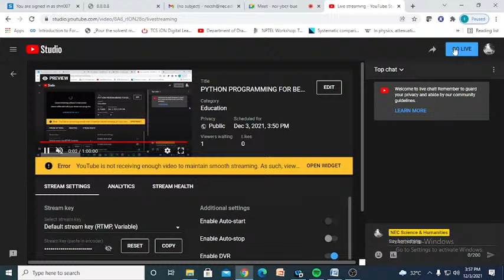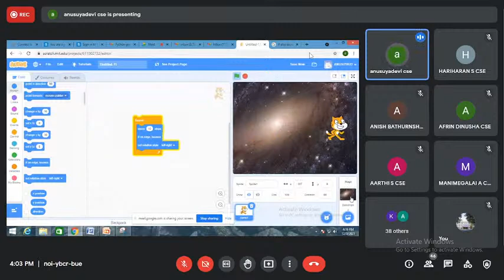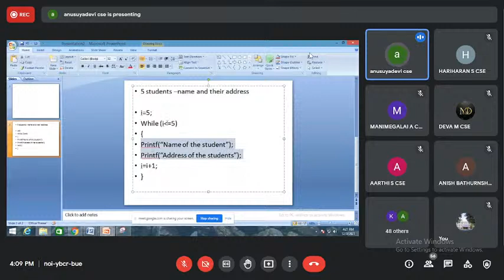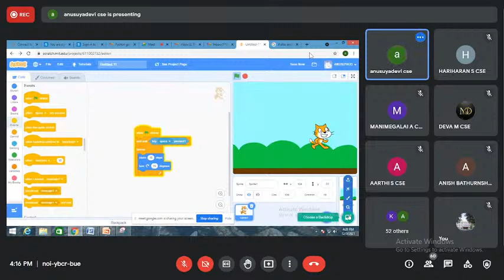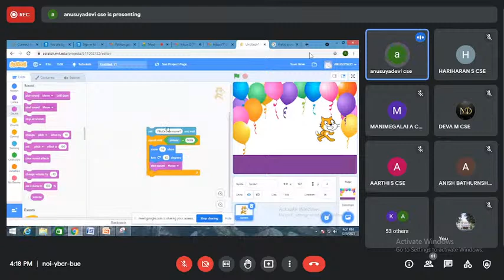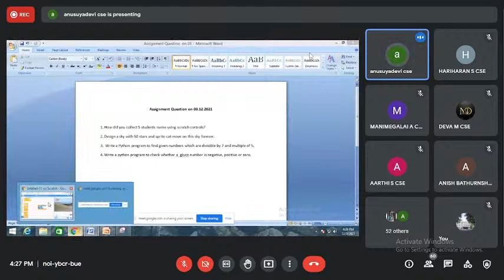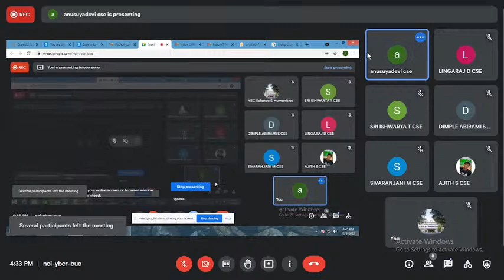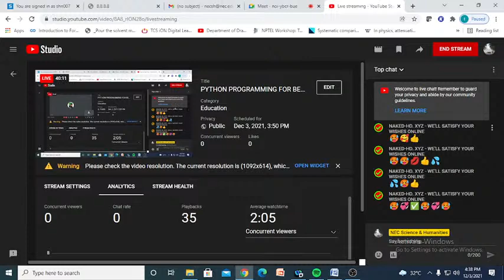PYTHON PROGRAMMING FOR BEGINNERS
Ms.V.ANUSUYA DEVI AP/CSE